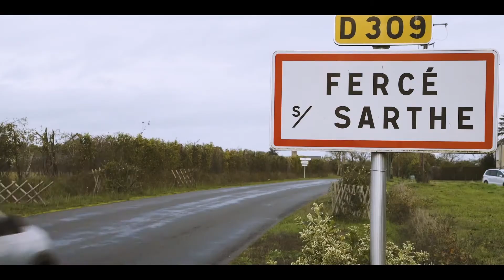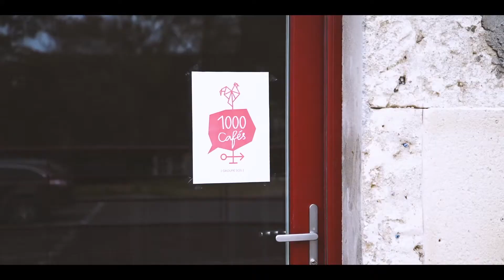Il y a un café dans mon village - Fercé-sur-Sarthe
L'initiative 1000 cafés vise à ouvrir des cafés multiservices dans des communes rurales ne possédant plus de café ou de commerce.

La série "Il y a un café dans mon village" a été réalisée afin de montrer le nouveau visage de ces communes ayant bénéficié de l'ouverture d'un lieu de convivialité et de services.

Pour ce cinquième épisode, nous nous rendons à Fercé-sur-Sarthe, une commune située dans le département éponyme, afin de rencontrer Dominique, maire de la commune et porteur du projet de réouverture de l'Auberge du Pêcheur avec son équipe municipale, ainsi que les habitants. Bérengère Angot, chargée de développement Nord-Ouest chez 1000 cafés, s'occupe de présenter l'action menée sur la commune.